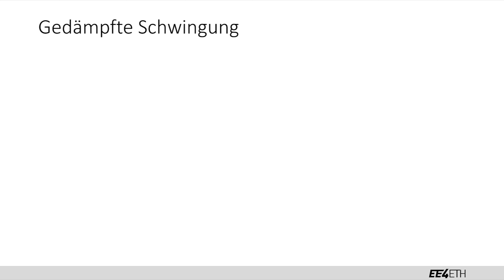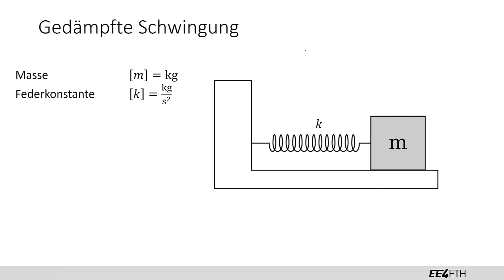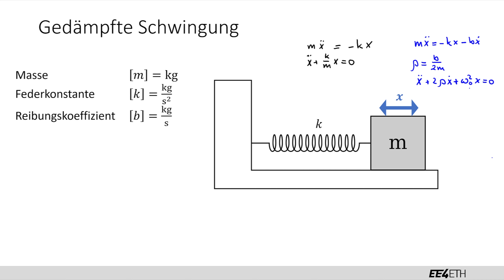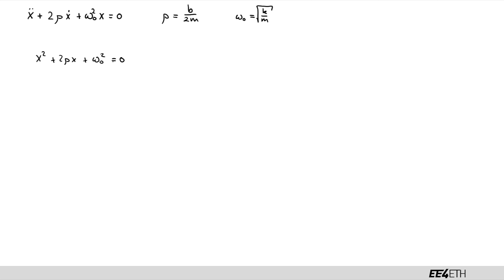Gedämpfte Schwingungen | #02 Physik 1 | EE4ETH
Lernvideo für das Fach Physik 1 für den Studiengang Elektrotechnik und Informationstechnologie an der ETH Zürich.

Dieses Video wurde von Studierenden für Studierende produziert. Es wird keine Haftung für Fehler übernommen. Die Lernvideos sind ergänzend zum Unterrichtsmaterial. Die Lernvideos decken nicht aller Prüfungsinhalte ab.

Videoinhalt: Florian Koch
Schnitt: Yannick Strümpler

Dieses Video entstand mit Unterstützung von Adrian Weiss und der ETH Foundation.